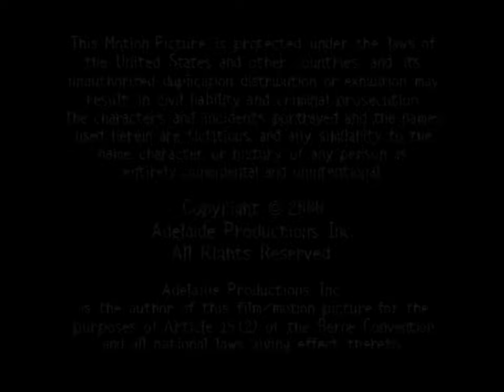Verhoeven/Marshall/Hyper Image/Rainbow Studios/Foundation Imaging/Sony Pictures TV/BKN (2000/2002)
Source: Clip Show #2 (Propaganda Machine, I'm told) of Roughnecks: Starship Troopers Chronicles capped from the Trackers DVD release.